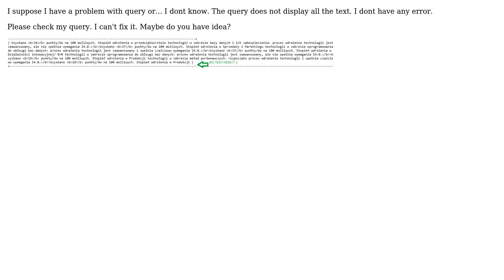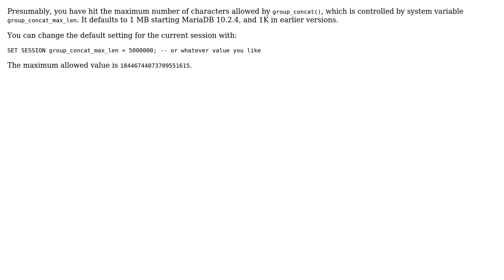Query does not display full data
With thanks & praise to God, and with thanks to the many people who have made this project possible! | Content (except music & images) licensed under CC BY-SA | Music | Images & others | With thanks to user Malgorzata Urbanska user GMB and the Stack Exchange Network Trademarks are property of their respective owners. You are responsible for your own actions.